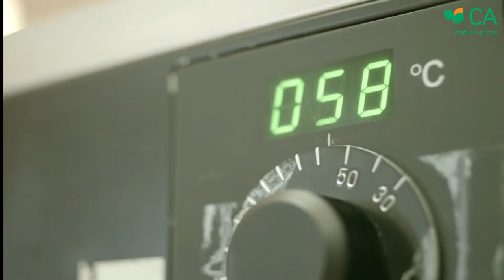Concurso Internacional de Azeites Virgem Extra - Prémio CA Ovibeja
Acompanhámos de perto as provas dos azeites da 8ª edição do Concurso Internacional de Azeites Virgem Extra - Prémio CA Ovibeja.
A cerimónia de entrega de prémios decorreu no dia 28 de Maio, na Ovibeja.